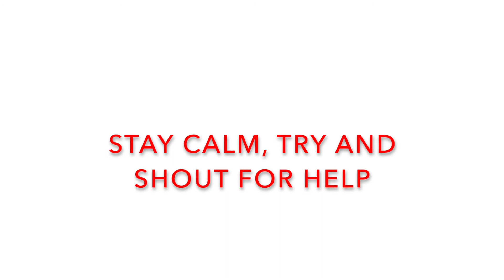How to survive if you fell into cold water - First Aid skills for Life - Be a lifesaver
Learn what to do if you fell into cold water

⛑If you want to learn more take part in our e learning course in Emergency Life Support

Please be aware that the information is correct at the time of filming March 2020 and relates only to UK Resuscitation and First Aid guidelines.  If you are outside the UK please refer to your countries guidelines and governing board.